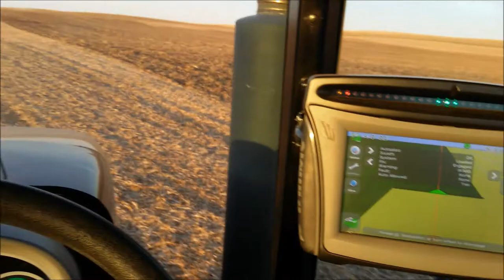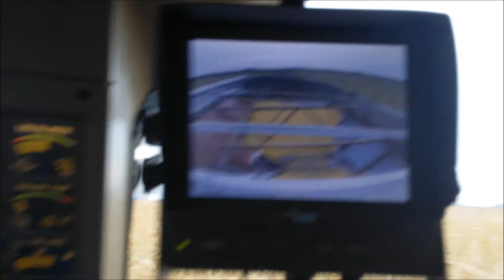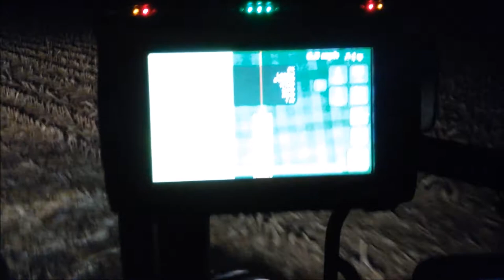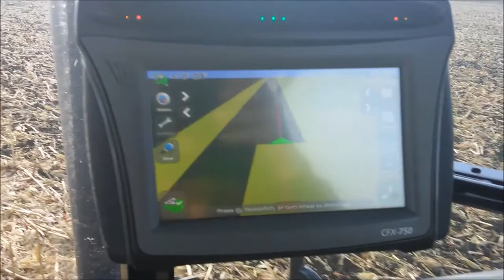Feldman Farms Fall 2017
Harvest on the farm I started working for.